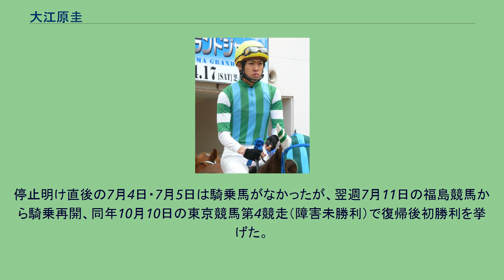大江原圭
大江原 圭（おおえはら けい、1990年2月26日 - ）は、日本中央競馬会・美浦トレーニングセンターに所属する騎手。
父は騎手時代に障害GIで3勝を挙げ、現調教助手の大江原隆、伯父は調教師の大江原哲。
2004年JRA競馬学校第24期生として入学。
なお同期入学には8人おり、その中に北村浩平の弟（中途退学）や平野優（2年留年で26期生として卒業）もいた。
2008年同校を卒業、父と伯父はともに騎手時代から美浦に所属していたが、美浦だと甘えてしまうかも知れないとの理由で敢えて栗東を所属先に選び、栗東・作田誠二厩舎所属騎手としてデビューした。
同期生に伊藤工真と三浦皇成、また地方競馬大井から内田博幸、高知から鷹野宏史両名がJRAに移籍している。
しかし騎手デビュー初日となる3月1日、中京第5競走で6位入線後、3コーナーで急に外側に斜行したとして14着に降着。
JRA史上初となるデビュー初日の騎乗停止処分(3月8日から3月16日の開催日4日間)を受けた。
その後も騎乗馬に恵まれず、新人騎手でありながら満足に騎乗経験すら積めない状態が続いた。
2009年3月2日付で所属を栗東から美浦に移し、どこの厩舎にも所属しないフリーの騎手として活動。
騎乗数を増やすために4月4日から障害競走にも騎乗するようになる。
同年7月18日の障害未勝利戦で藤沢和雄厩舎所属の初障害馬ムーンレスナイトに騎乗するが、気性難の馬であったために落馬した。
派手な落ち方であったため大怪我が心配されたが打撲で済んだ。
次週7月26日に新潟競馬場で行われた障害未勝利戦で、同じ藤沢厩舎の初障害馬キングアーサーに騎乗し、最後の直線で追いすがる2着馬をクビ差凌いで初勝利を挙げた。
デビューして約1年5ヶ月近く、121戦目での初勝利だった。
その後も障害競走では勝ち星を挙げる一方、平地競走では勝利どころか騎乗機会もほとんどなく、当時障害競走が行われていなかった第3場で開催されていた若手騎手限定競走にも殆ど参加できなかった。
実際に、2013年は5月26日の東京競馬第5競走（ホープフルジョッキーズ）が唯一の平地競走であった（結果は9着）。
しかし、2014年より障害競走および若手騎手限定競走がいずれも第3場開催を基本とするようになった結果、1月19日中京第2レースの若手騎手限定競走でサンライズレーヴに騎乗して1着となり、平地競走初勝利を挙げた。
2015年2月3日軽自動車で人身事故を起こし逮捕されたため、大江原には裁定委員会の議定があるまでの間、騎乗停止処分が下された。
その後、同年6月11日に龍ケ崎簡易裁判所において罰金刑のみと確定したことを受け、6月26日行われた裁定委員会において、7月3日までの騎乗停止処分が決定した。
停止明け直後の7月4日・7月5日は騎乗馬がなかったが、翌週7月11日の福島競馬から騎乗再開、同年10月10日の東京競馬第4競走（障害未勝利）で復帰後初勝利を挙げた。